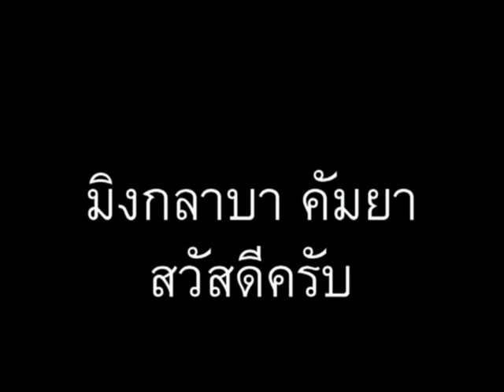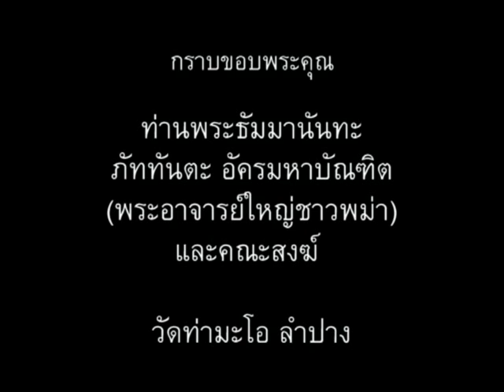ภาษาพม่า ตอน73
ภาษาไทยสบายๆสไตล์เรา ตอน 73 - อายุเท่าไร // 'Learn Myanmar (Burmese / Burma language)' series for Thai speakers. CC: BY-NC-SA // ภาษาพม่าเรียง "ประธาน+กรรม+กริยา", คำขยายส่วนใหญ่ ใส่ไว้ข้างหน้า // ไวยากรณ์พม่าคล้ายภาษาญี่ปุ่น และมักจะมีอะไรที่ตรงข้ามกับภาษาไทยเป็นส่วนใหญ่